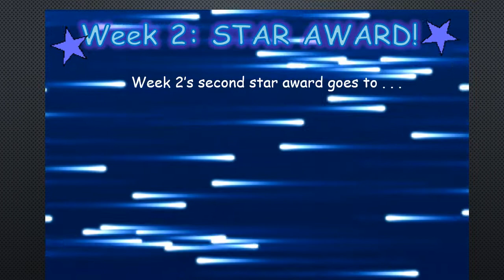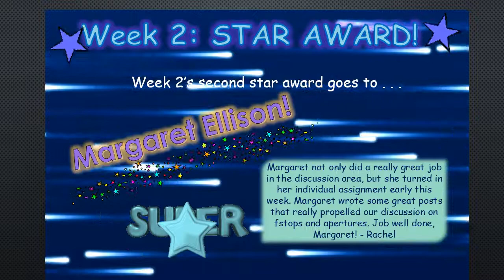Star Award Week 2 2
Another Star Video for a Star Student!